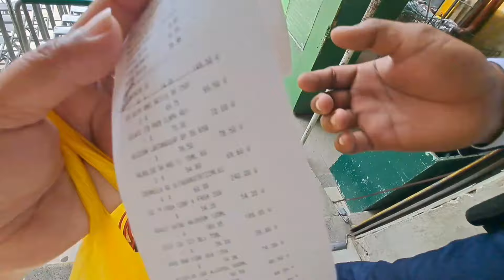sadugay na panahon 16years na! nalipay ming tanan salamat kaajo ginoo sa grasya🙏